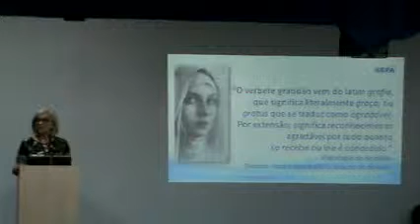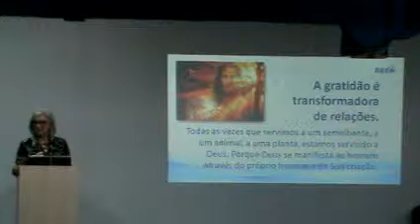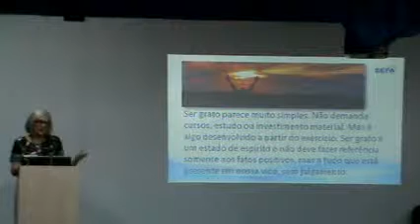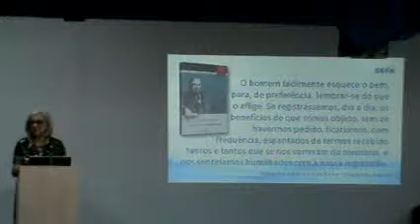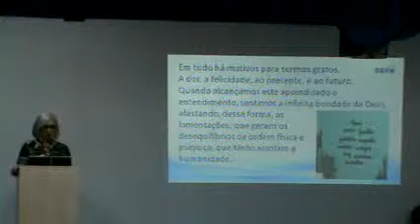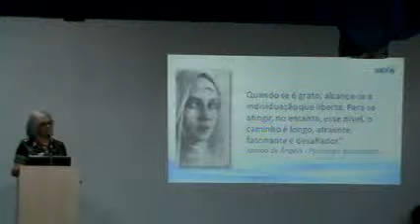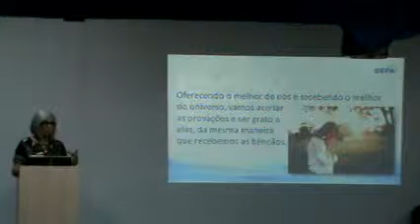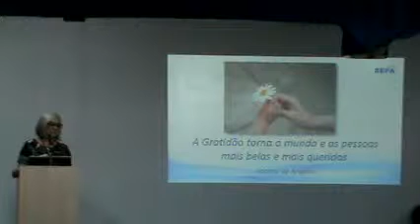Gratidão! - Iara Bravo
A gratidão é um ato que transparece a divindade existente em cada um de nós.  Se analisarmos detidamente, chegaremos à conclusão de que a vida nos oferece muito mais motivos para agradecer do que para reclamar. Agradecer faz bem à saúde integral do indivíduo, que se sente mais aberto à sintonia com o Plano Superior da Vida, em contato com os amigos espirituais que podem ter o trabalho de inspiração facilitado pelas vias da nossa intuição a ser colocada, gradativamente, à disposição do serviço no bem. Agradecer nos torna felizes, pois aprendemos a enxergar novos horizontes. Os nossos olhos brilham mais, identificando-se com o belo, o bom, o útil. Agradeçamos pelo bem e pela oportunidade de melhoria, pela prova e pela expiação, pela benção do trabalho e da libertação.
“A gratidão torna o mundo e as pessoas mais belas e mais queridas”. (Joanna de Angelis)